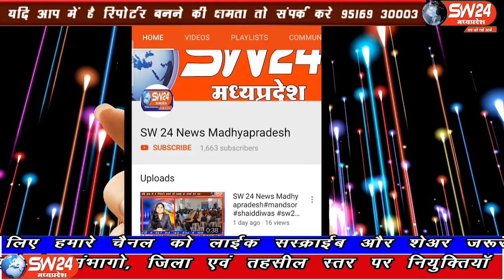sw24news khargone, 03.10.2019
खरगोन महात्मा गांधी की १५० वी जयंती पर खरगोन मे विभिन्न आयोजन कर महात्मा गांधी को याद किया गया नगर पालिका खरगोन द्वारा आयोजित#sw24news